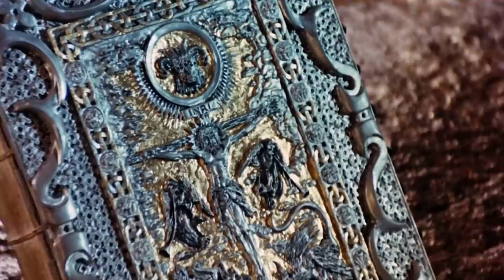This Overlooked Sci-Fi Horror Film Is Terrifyingly Beautiful And Takes You Deep Into Surreal Realms!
Mad as hell, weird, and then we have Altered States. 'Altered States' was directed by Ken Russell and released in 1980. It is a science-fiction body horror film based on playwright and screenwriter Paddy Chayefsky's novel of the same name. Paddy Chayefsky was regarded as one of Hollywood's sharpest and brightest screenwriters after winning three Oscars. But soon after winning the Academy Award for Network in 1976, he snuck away to Boston to begin work on his one and only novel. The 1978 novel Altered States was loosely based on the work of John Cunningham Lilly (the neuroscientist who invented the isolation tank and pioneered New Age dolphin research). It was about a physiologist who uses sensory deprivation and hallucinogenic drugs to push the limits of human consciousness to the breaking point. It was a severe and insightful novel that became a bestseller.

0:00 Intro
1:55 When he heard his cry for help, it wasn't human - Altered States (1980)
9:30 Why should you watch the Altered States?